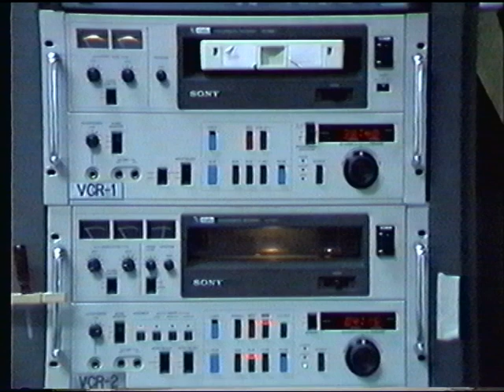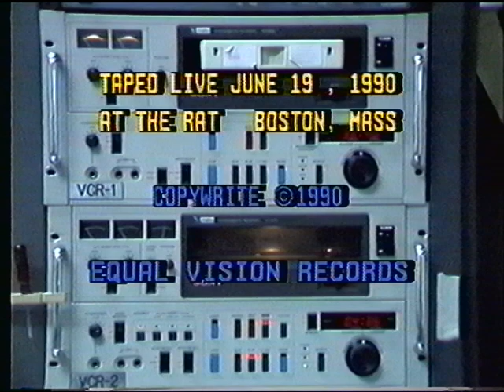Shelter, Boston, The Rat, 6/19/1990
Shelter promoting their 7" summer of 1990. Cameras were by Steve Meuse and Ed Hill. This was edited by hand, having to manually frame sync the camera cuts. This was long before non-linear editing, plus we only had a single roll in deck.

I believe Said and Done and Inside Out opened for this show. Inside out featured Zach de la Rocha of Rage Against the Machine fame.

Also, if you look closely in the front row you can see Jimmy Luxury and the Brockton crew.